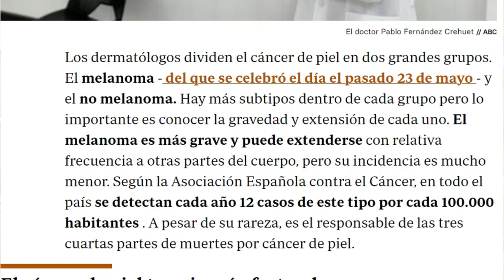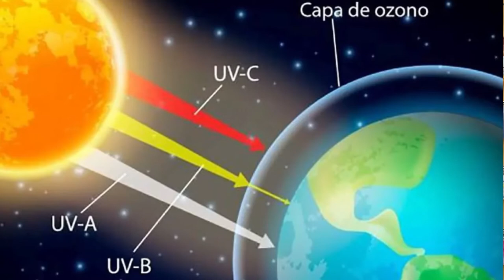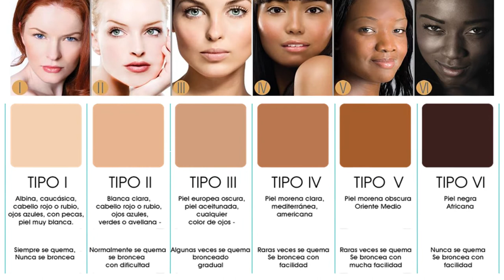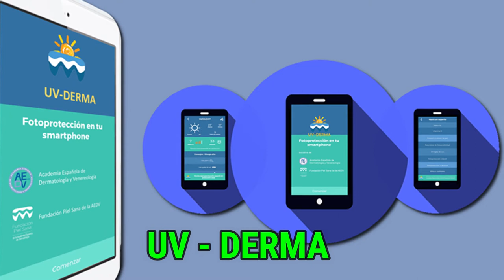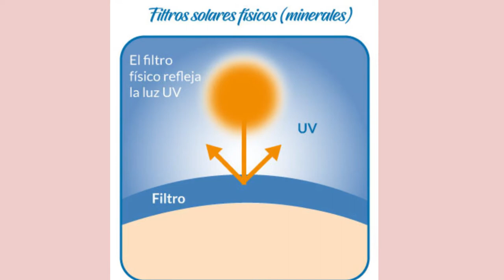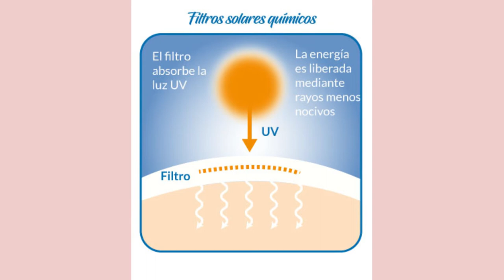CÓMO USAR PROTECTOR SOLAR - factor de protección, tipos de crema loción etc , bien explicado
Hola traemos nuevo video , muy interesante acerca de la protección solar que factor utilizar y como hacerlo para que sepas todo y saber cual comprar con la ayuda de nuestro protagonista Juan Contreras Roldán , el cual nos explicara todo con mucho detalle y fácil de entender.

También dejamos  aquí debajo el enlace de nuestras redes sociales y teléfono para cualquier consulta o si queréis seguirnos para estar al tanto de toda la información acerca de nuestros productos ofertas y servicios que ofrecemos